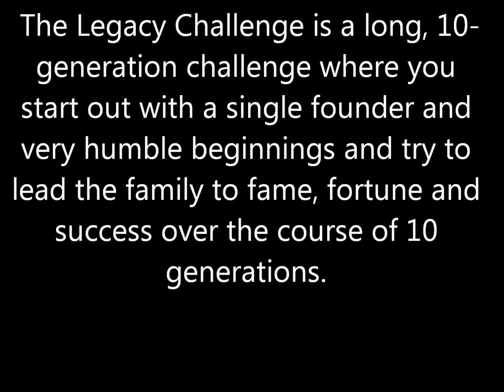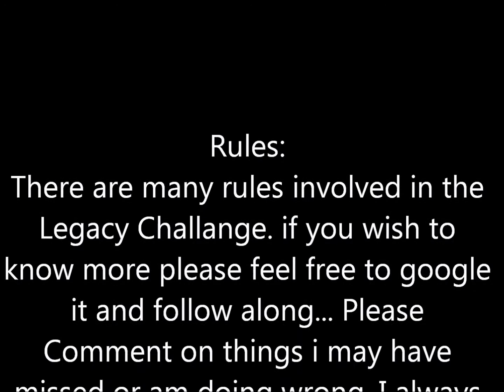LETS PLAY: Sims 3: The Legacy Challange (Ch 2 / Pt 12) - First Heirs / Eat the Pain Away...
DELETED CONTENT DUE TO AdRev and 3rd Party content... because of the Sims Music. ENJOY!
THE GOBLIN KING PRESENTS: A LETS PLAY SIMS 3
The Legacy Challenge
The Legacy Challenge is a long, 10-generation challenge where you start out with a single founder and very humble beginnings and try to lead the family to fame, fortune and success over the course of 10 generations.
CAN I DO IT? or will everyone DIE a horrible Death?